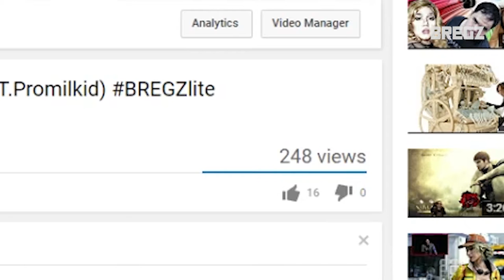DAVID HATER Ep. 01: Jase as Planned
Parami nang parami ang mga katropa sa BREGZ squad! Pero lahat ba sila ay tunay na humahave fun?

This video has subtitles for the benefit of our English-speaking audience.

-Social Bregz-
Facebook & Twitch: /BREGZplay